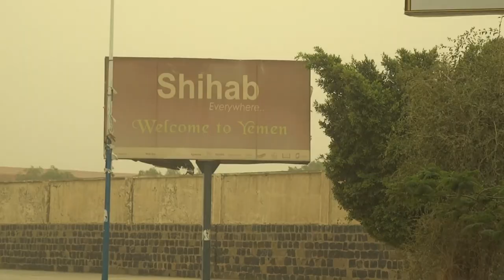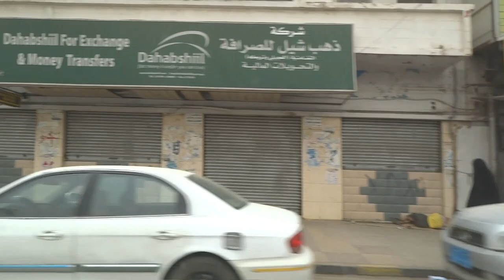Driving around in Sana'a, Yemen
Glimpses of Yemen: Driving from Sana'a International Airport to Sheba Hotel (formerly Taj Sheba Hotel) at Ali Abdolmoghni Road, 3 April 2015. The Old City of Sanaʽa, with its distinctive architectural styles, is a UNESCO World Heritage Site. Sanaʽa is one of the oldest continuously inhabited cities in the world. It is also one of the highest capital cities in the world.

Music Courtesy
Title: Mirage

Movie Intro & Logo: Manoj Sahay
Intro Source: Movietools.info